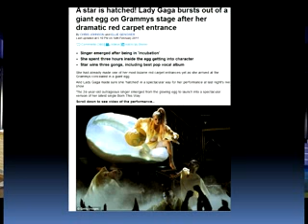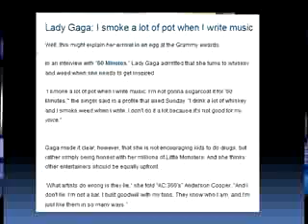Lady Gaga and the Evil Day - Part 2/7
In this video update Pastor Michael Hoggard discusses Iran, Rick Warren, the 12th Imam, Lady Gaga's egg stunt, Orpheus, Lucifer, the relationship between all mystery religions, Richard Hoagland's face on Mars, and how this all ties into the arrival of the Antichrist.